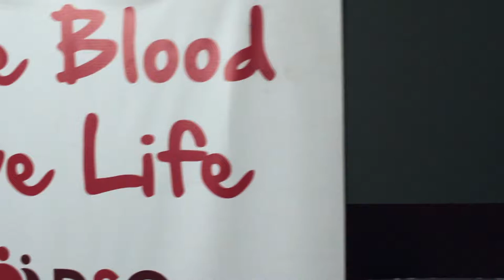G Spa Blood Drive (10/04/2018)